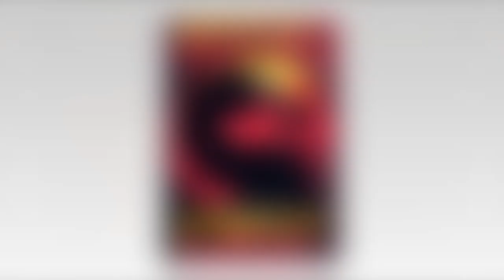Mortal Kombat Arcade Kollection Review (XBLA)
Probably the most controversial video game franchise of all time is now available for the xbox live arcade. Come read the review @ The FXBL.